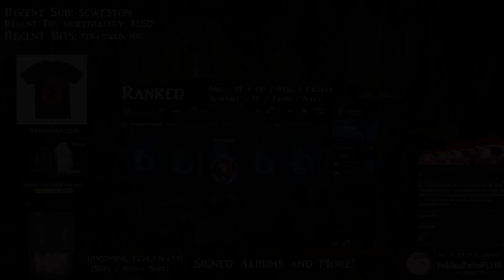An Unfortunate Event - Best of Drututt Streams 1754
An Unfortunate Event ft. Drututt

0:00 Drututt
0:07 Medic
0:20 Shotgunsuriwiets
0:36 Darien
0:49 Vedius
1:08 Caedrel
1:24 Midbeast
1:42 Rezone
2:04 Nemesis
2:16 Lathyrus
2:42 Raveydemon
2:59 Caps
3:15 Drututt
3:29 Babus
3:41 Drututt
4:00 Demaciadan
4:25 Gldn
4:37 Noway4u Sir
4:50 Jessehoepez
5:09 Wickjkr
5:35 Raveydemon
5:52 Katevolved
6:05 Drututt
6:16 Nyppaaah
6:30 Slogdogs
6:43 Doaenel
7:00 Kokosior69
7:20 Spear Shot
7:45 Chris Ryan 2
8:06 Kesha
8:25 WhiteHorse
8:46 Tucatucawoowoo
9:07 LolAce
9:20 Pusipuu
9:51 Tobias Fate